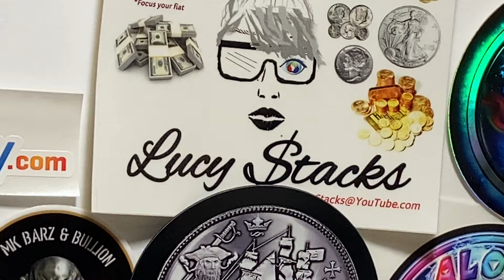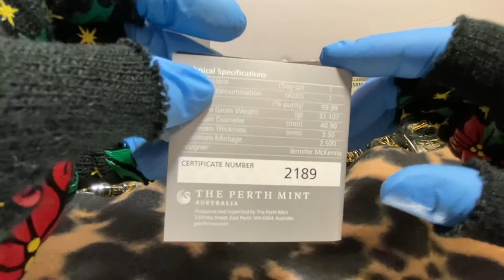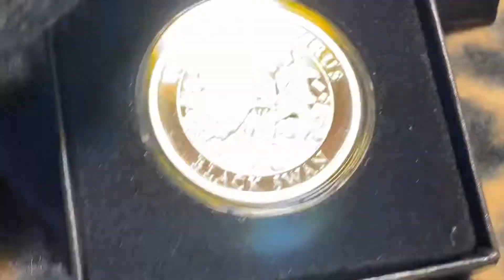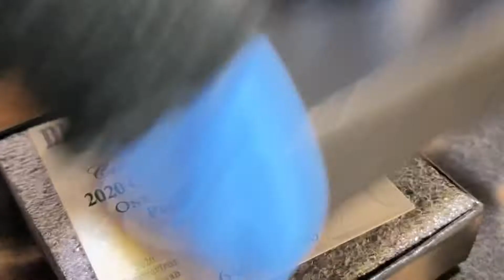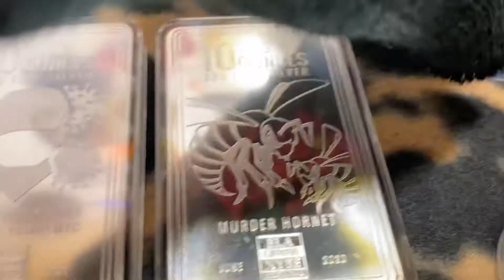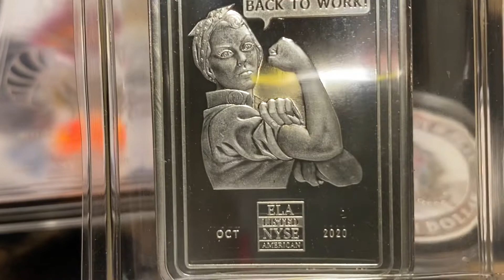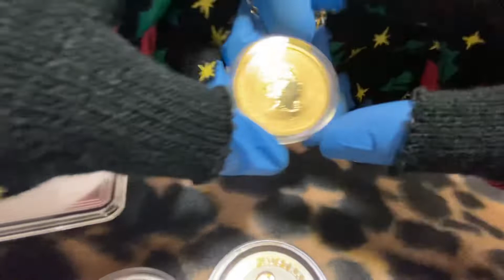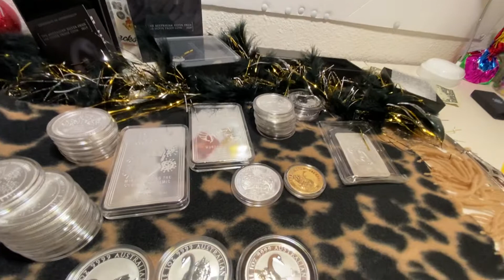BLACK SWAN EVENT 2020 blackswan #2020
Let me show you my ENTIRE COLLECTION! of blackswan related silvercoins silverrounds silverbars and goldcoin !

Check out Uncle Sal’s (Salivate Metal) video with the HIGH RELIEF! Gold Black Swan! linked below: